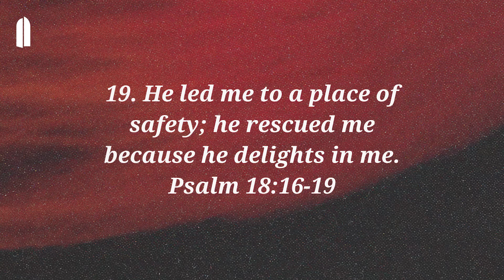Everlastingly Gracious | "Knowing Grace, Part 06" | Tullian Tchividjian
This one was emotional for Pastor Tullian as he talked about his dad (who was amazing) and his three kids (who are amazing).

Tullian also read something he's never read out loud before because he's never been able to do it. But we think this message will encourage you greatly.

Everlastingly Gracious | "Knowing Grace, Part 06"
Psalm 18:16-19